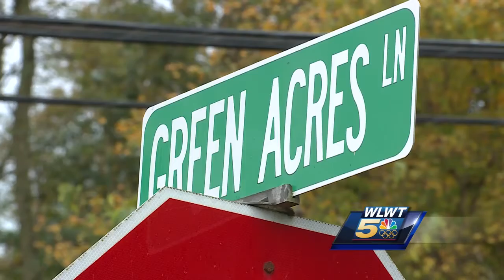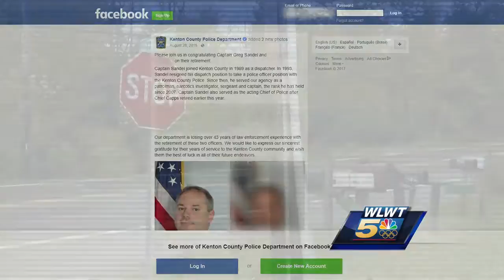Villa Hills officer charged with DUI